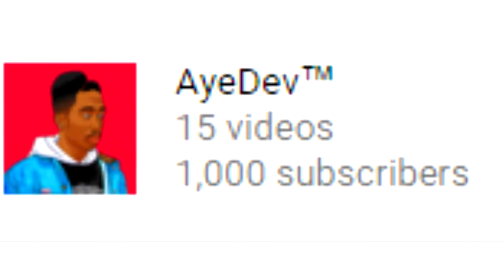Black Ops 3 | I HIT 1,000 SUBSCRIBERS ! | SHOUTOUT VIDEO ! Thanks For The Support !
★Looking For Rivet City Snaggers So Hmu On PSN @ NoLimitDev_★
★Want To Join BTG? Hmu On PSN !★

👉Editing Softare: Sony Veags Pro 12/13👈
👉Recording System: PS4👈
👉Thumbnail, Banners, Overlays and PFP: Photoshop CC 2015👈